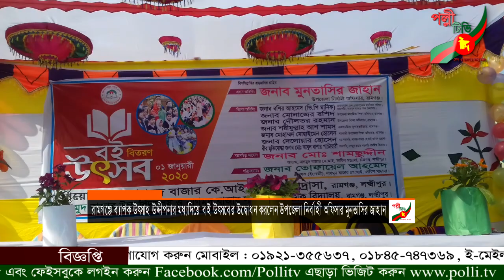বাকেরগন্জের ফরিদপুরে ব্যাডমিন্টন টুর্নামেন্টে সাংবাদিক হিরা একাদশের জয়লাভ-পল্লী টিভি সংবাদ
বাকেরগন্জের ফরিদপুরে ব্যাডমিন্টন টুর্নামেন্টে সাংবাদিক হিরা একাদশের জয়লাভ